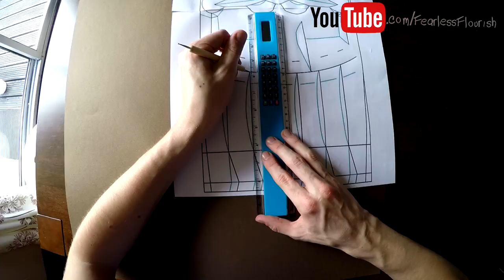Jackson Origami Mask Timelapse! #343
MY SHOP (っ◕‿◕)っ OPEN ME!
SUPPORT Jackson!

fe4rlessgt

--  Fearless GT --
--         Ye           --